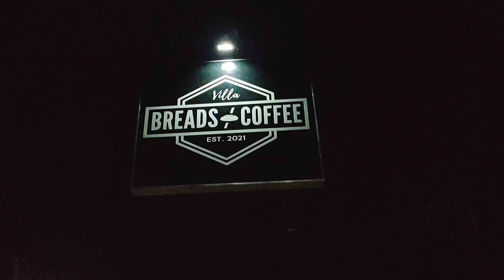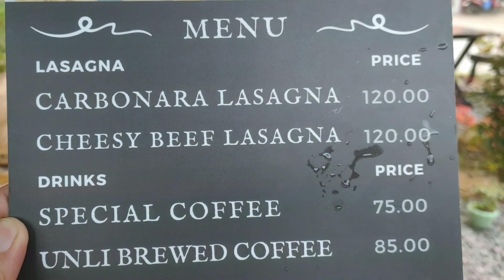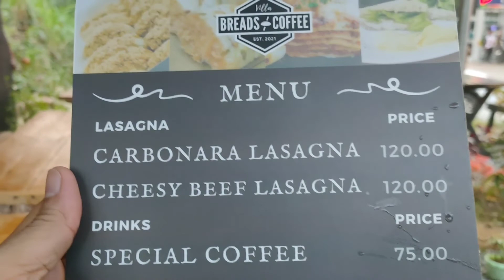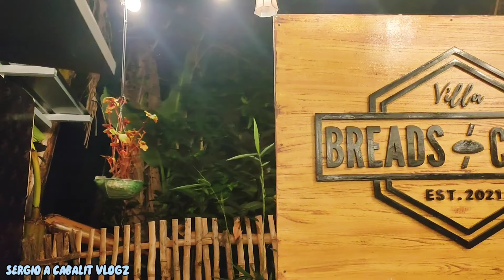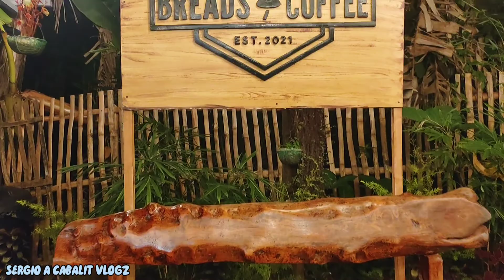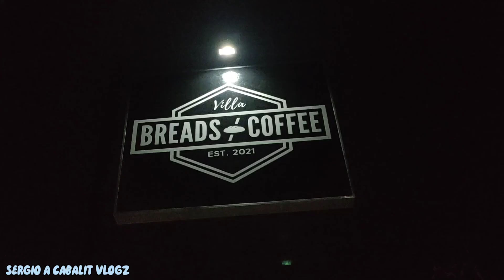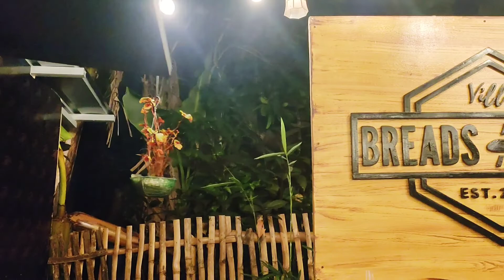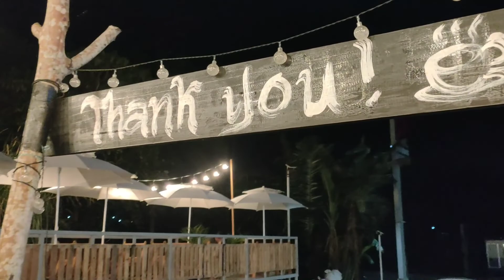New discovery spot for coffee lover | VILLA BREADS COFFEE